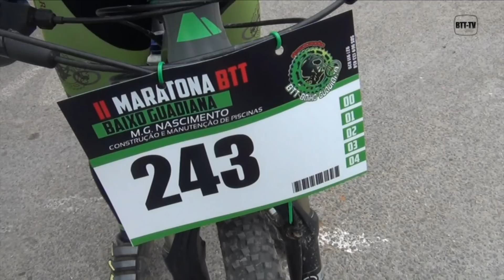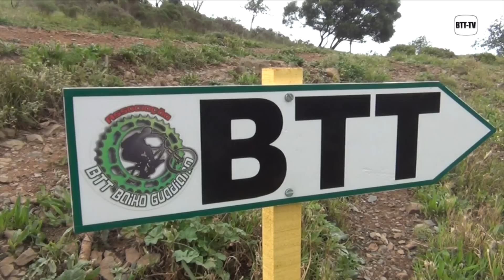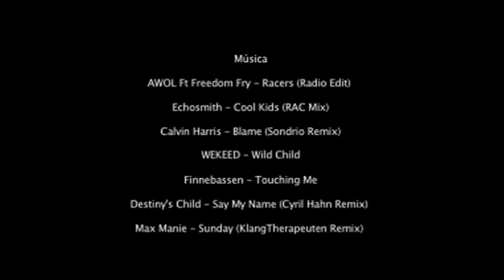2º Maratona Baixo Guadiana